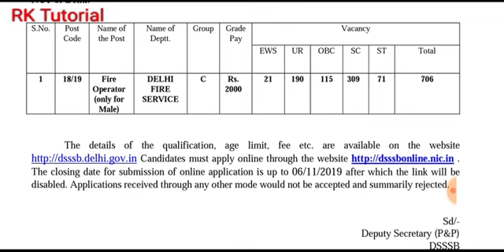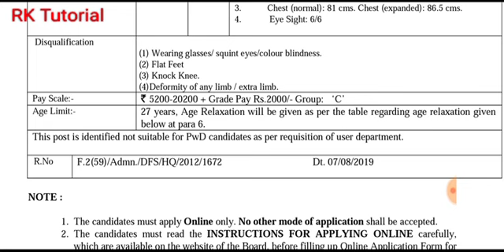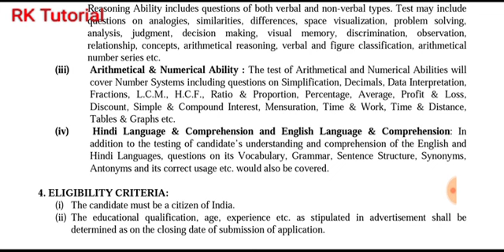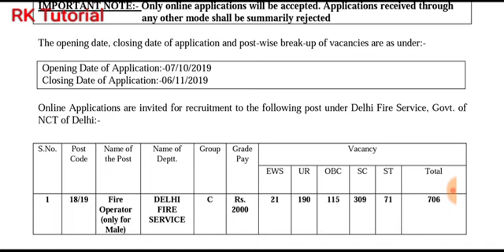టెన్త్ పాసైన అభ్యర్థులకు ప్రభుత్వ ఉద్యోగాలు || మొత్తం 700 ఖాళీలు || అన్ని రాష్ట్రాల వారు అర్హులు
To join in our Telegram group :..👇👇 click on this below link